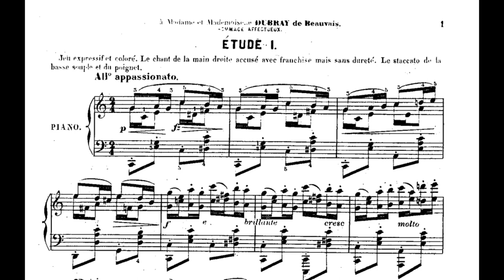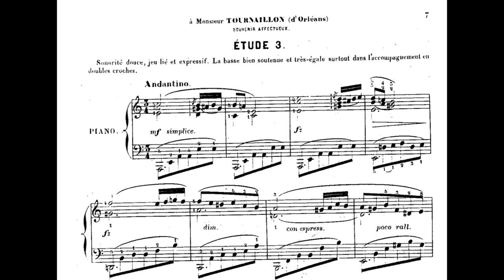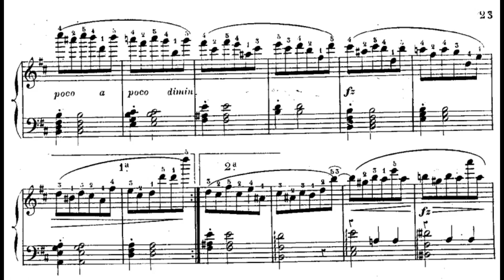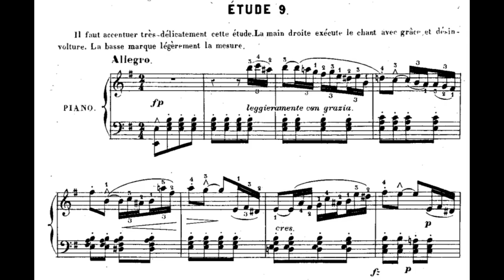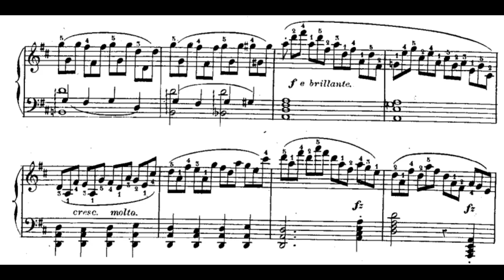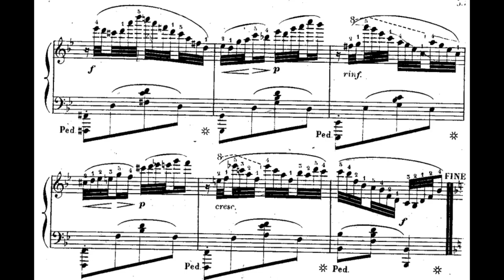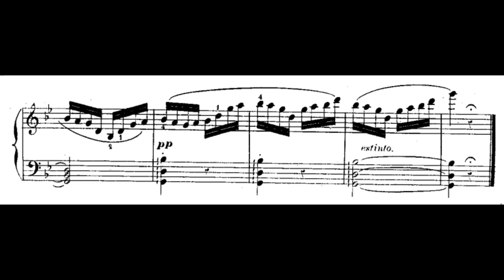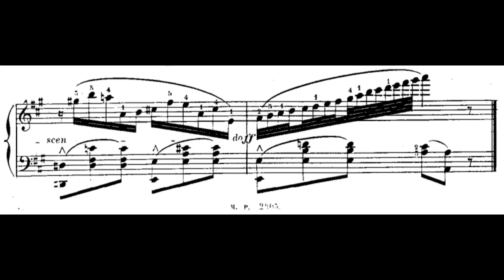Marmontel:50 Etudes de Salon, Op.108 No.1~25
Antoine François Marmontel (18 July 1816 – 16 January 1898)
Marmontel:50 Etudes de Salon, Op.108 No.1-25(audio＋Sheet music)

Antoine François Marmontel(18 July 1816 – 16 January 1898) was a French pianist, composer, teacher and musicographer. He is mainly known today as an influential teacher at the Paris Conservatory, where he taught many musicians who became leading voices of French music in the late 19th and early 20th century.

Marmontel was born in Clermont-Ferrand. He entered the Paris Conservatory in 1827. His teachers were Pierre Zimmerman in pianoforte, Victor Dourlen in harmony, Jacques Fromental Halévy in fugue and Jean-François Le Sueur in composition.He achieved a First Prize for his piano playing (1832). In 1837, he became professor of singing at the Conservatory. In 1846, Marmontel married Françoise Mélanie Pelletier,and in 1848 Marmontel succeeded Zimmerman as professor of piano, beating his former teacher Charles-Valentin Alkan, and as a consequence derailing the latter's career. His memoir of Alkan in his book Les Pianistes célèbres is nonetheless one of the most valuable sources for Alkan's biography.

Marmontel achieved renown as an effective and imaginative teacher. He had many pupils including Isaac Albéniz, Georges Bizet, Claude Debussy, Louis Diémer, Théodore Dubois, Dominique Ducharme, Gustave Gagnon, Ernest Guiraud, Vincent d'Indy, Albert Lavignac, Marguerite Long, Edward MacDowell, Zulema Garcia Olsen, Émile Paladilhe, Gabriel Pierné, Francis Planté, Paul Rougnon, Paul Wachs, Józef Wieniawski, André Wormser, and Antoine Simon.

Marmontel's career is marked by a great number of educational works (more than 200 opus numbers) as well as nocturnes, romances and many other pieces. His musicographical works number among the best sources for the history of piano and pianists, particularly for the 19th century.

Marmontel died in Paris aged 81. His son Antonin Marmontel (1850–1907) was also a piano teacher at the Conservatoire. He wrote many salon pieces(Wikipedia).